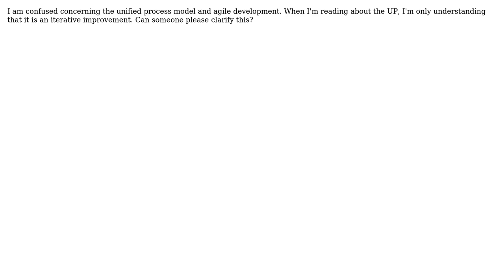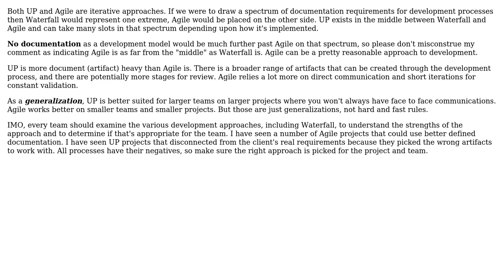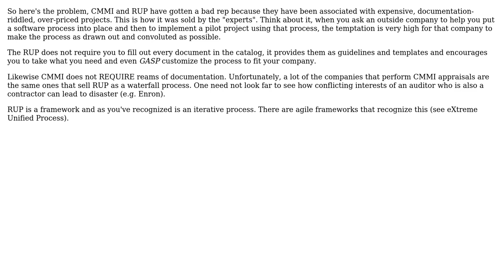Software Engineering: Difference between Unified Process model and agile development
With thanks & praise to God, and with thanks to the many people who have made this project possible! | Content (except music & images) licensed under CC BY-SA | Music | Images & others | With thanks to user Noor user Michael Brown user Martin Wickman user David Kaczynski and the Stack Exchange Network Trademarks are property of their respective owners. You are responsible for your own actions.